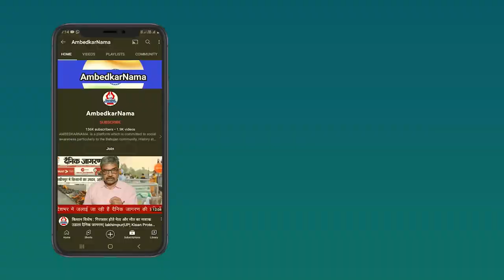Kanshi Ram ने कहा था जिस जाति के नाम पर हमें तोड़ा गया उसे इतना मजबूत कर दूंगा कि तुम डरोगे-सुरेंद्र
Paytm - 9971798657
Google Pay -
Phone Pay -

Name.  Shalini